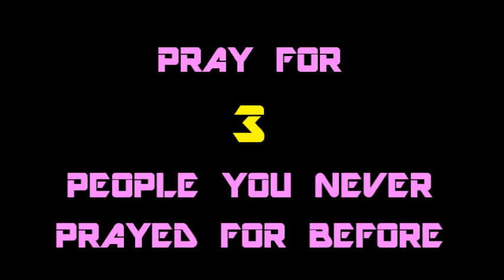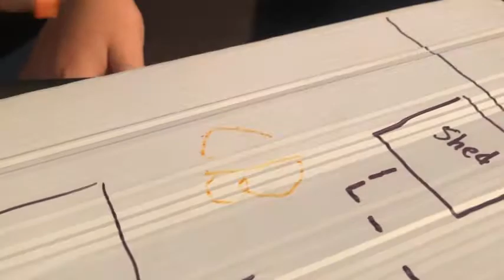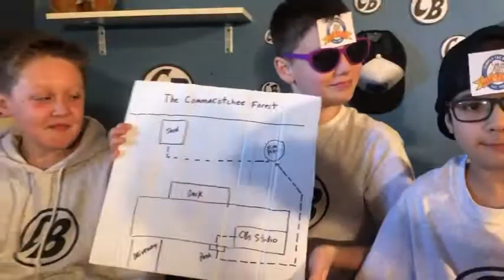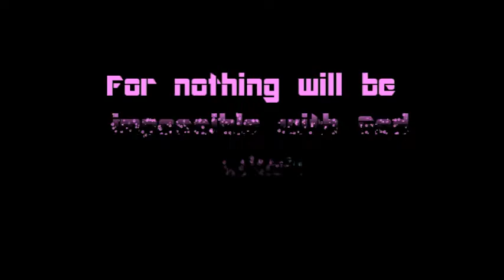CBros sled with Grace and Nick; and eat with Nolan & John.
QC#15, The CompassionBros have posted 15 daily shows.  Thanks to all our subscribers for checking in and sharing our videos.